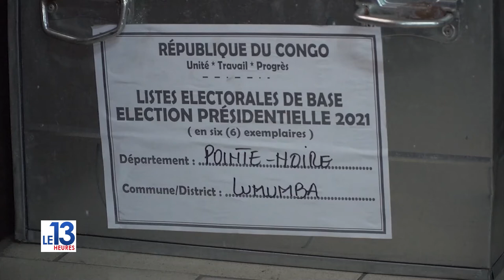Edition de 13h00 : Journal du 26 Janvier 2021 | MCRTV-NF